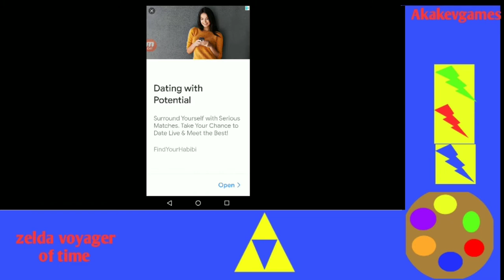Legend of zelda: voyager of time: part 31: more shadow of Temple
legend of zelda Voyager of time 3 heart challenge

This video cover traveling more to shadow temple.

rules: 3 heart challenge no heart containers